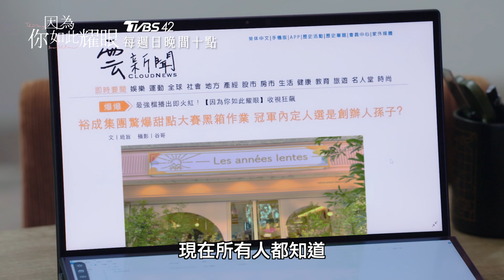因為你如此耀眼 EP13+14預告｜甜點比賽天宇被爆是內定冠軍 能力遭眾人質疑｜郭雪芙 范少勳 鍾承翰 蔡黃汝 TVBS42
💡TVBS《 機智職場生活 》播出資訊：
▴6/20起 每週二、四 晚間9點半《TVBS劇在一起》YouTube頻道首播
▴6/24起 每週六 晚間10點《TVBS 42》電視首播
▴6/19起 每週一、三起晚間8點 《LINE TV》全網首播
🎊TVBS劇在一起IG搶先追蹤，最新戲劇資訊不漏接！